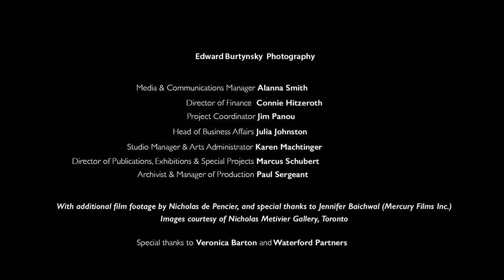Edward Burtynsky's In the Wake of Progress | Luminato Festival 2021 | Trailer (1 min)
VIRTUAL PREMIERE | LUMINATO FESTIVAL | OCTOBER 16, 2021

On October 16, Luminato Festival Toronto will unveil Encountering In the Wake of Progress: A Film by Bokeh Collective. This film imagines the experiences of Torontonians as they encounter In the Wake of Progress, a new public art piece from world-renowned Canadian photographer Edward Burtynsky filling the screens surrounding Yonge-Dundas Square.

Following the film, stay tuned to discover how In the Wake of Progress will be reimagined as an indoor immersive experience debuting in 2022, and returning to Yonge-Dundas Square as a powerful in-person reprise when we can gather in the thousands.

IntheWakeofProgress is a new immersive digital experience from world-renowned Canadian photographer Edward Burtynsky. Created for the screens surrounding Toronto’s Yonge-Dundas Square, and filmed by Bokeh Collective for the 2021 Luminato Festival’s online audience, the piece tells the epic tale of humanity's impact on the planet through photographs and film from Burtynsky’s 40-year career. Co-produced by Canadian music legend Bob Ezrin, featuring an original soundtrack by Phil Strong with vocals by award-winning singer iskwē and performances by musicians of The Glenn Gould School at The Royal Conservatory of Music, In the Wake of Progress is an urgent call to action, and a quest for hope, as we face the greatest existential threat of our time: the climate crisis.